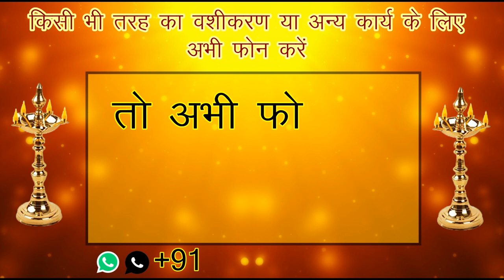दूर से देख लो मन में यह बोल दो खुद कान में यह बोलकर जाएगी आपके